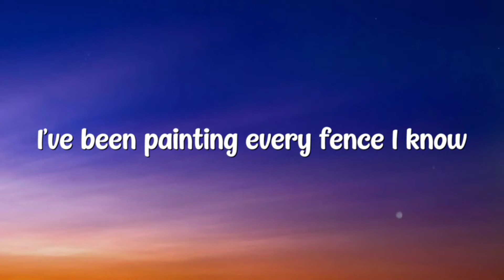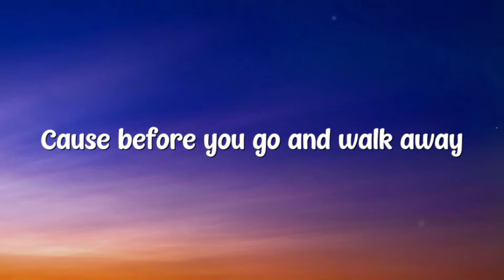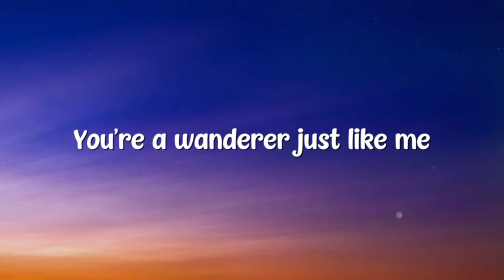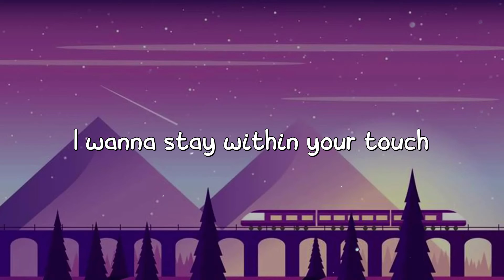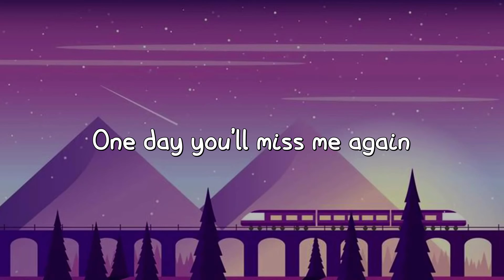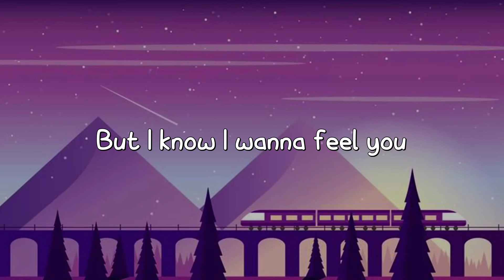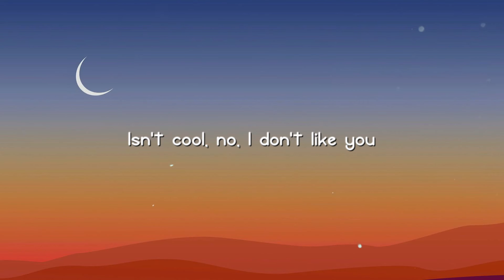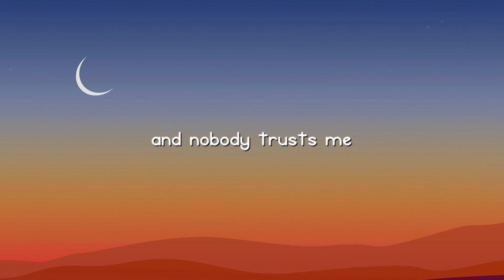Nevada - Monstercat ^Lyric Video^ 🎼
Nevada - Monstercat ^Lyric Video^ 🎼  Nevada - Monstercat ^Lyric Video^ 🎼